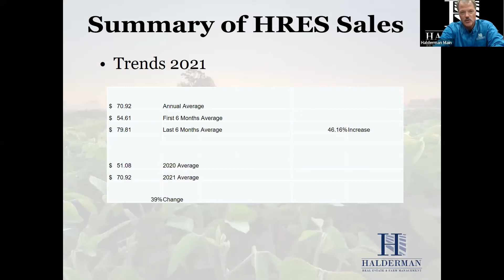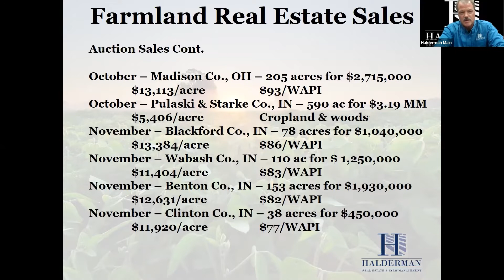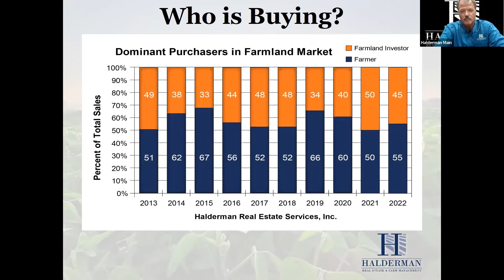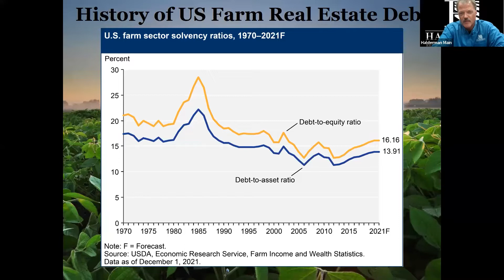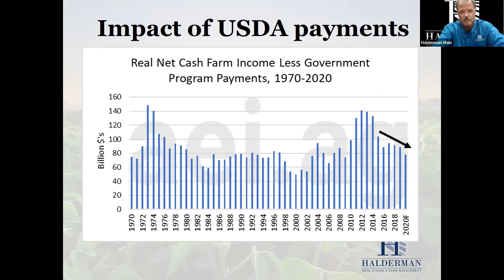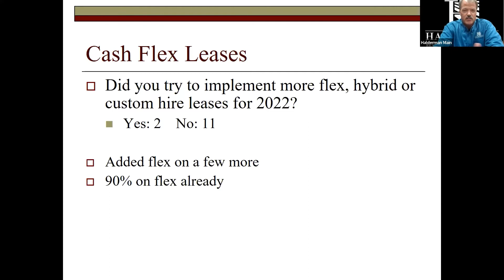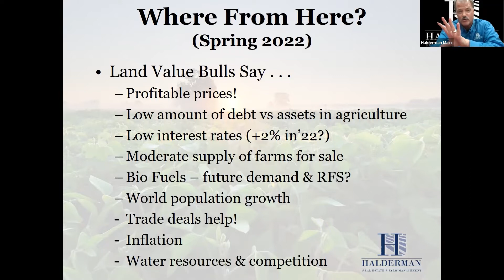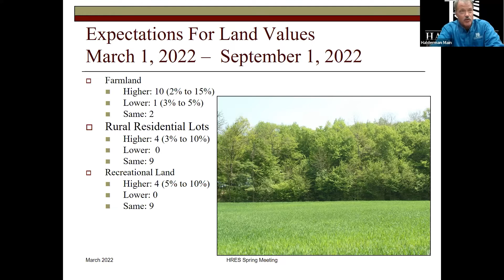Maximaze Your Farmland Spring 2022